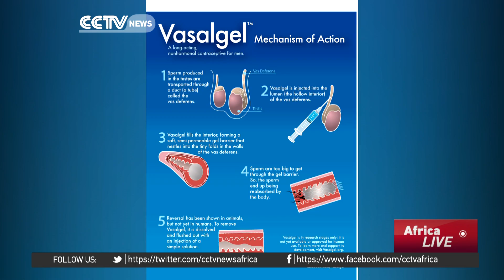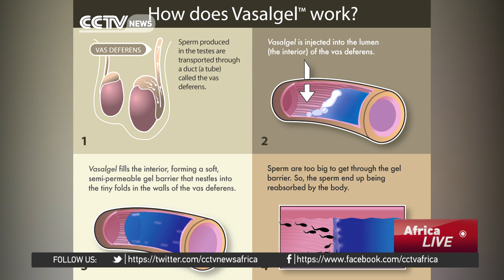Scientists in South Africa are working on a male contraceptive to be released in 2018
Family planning or contraceptive use has often been considered a duty for women across Africa, but that could soon change. Scientists are working on a non-invasive male birth control that could be on the market by 2018. CCTV's Julie Scheier has more.